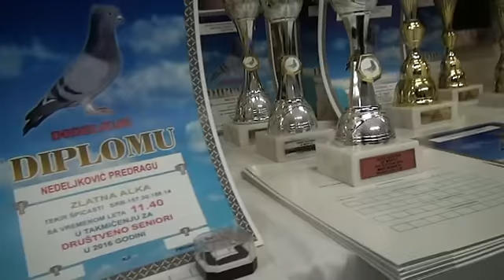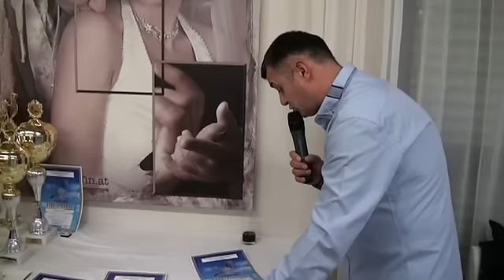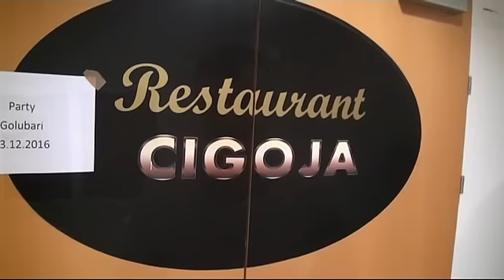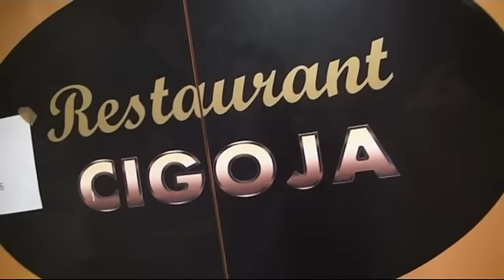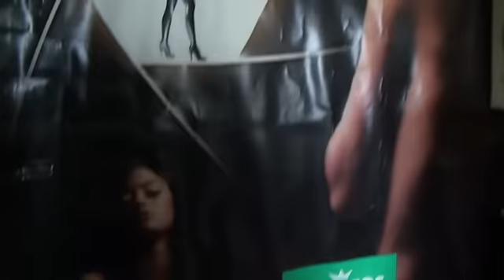Najuspešniji golubari saveza Austrije u 2016 oj godini